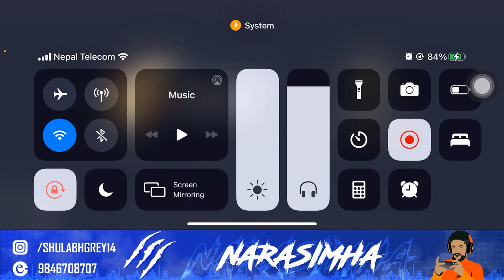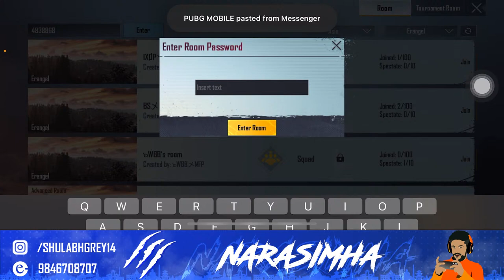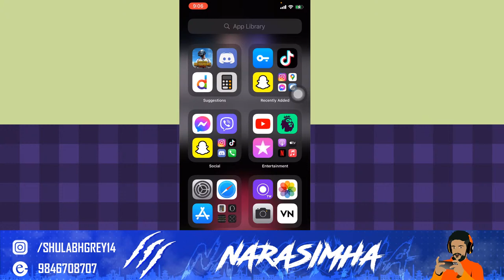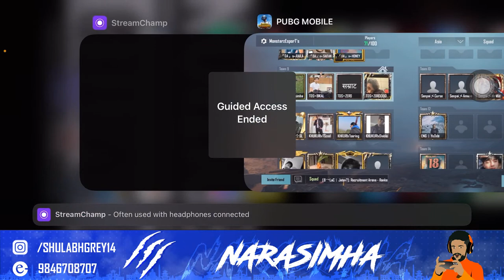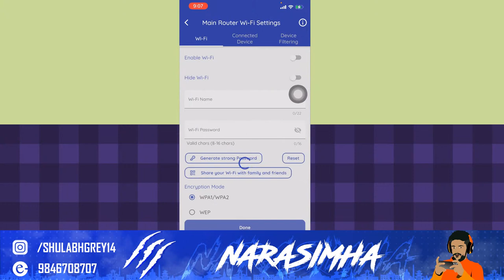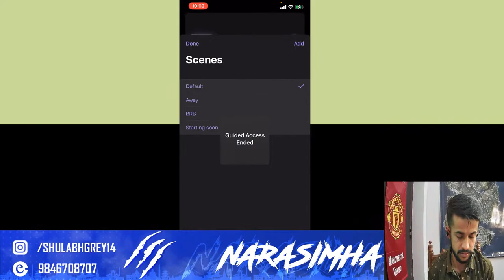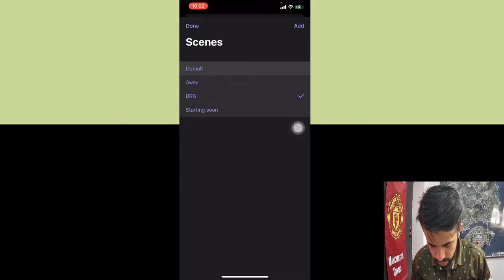EUTA MANXE KO MAYA LE KATI FHARAK PARDA XA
Lets have some fun together.